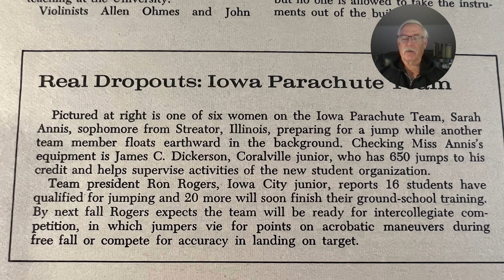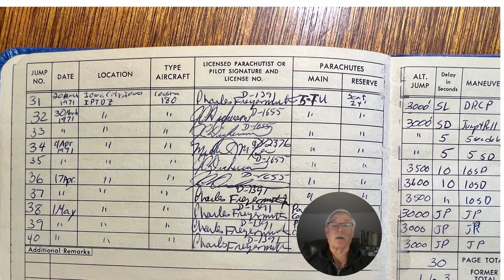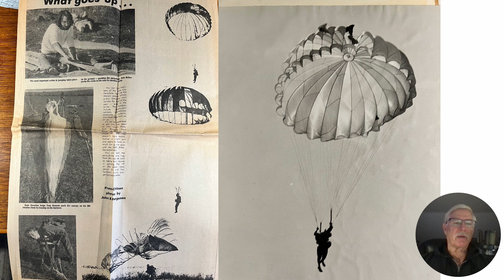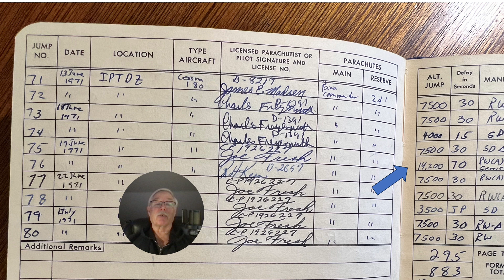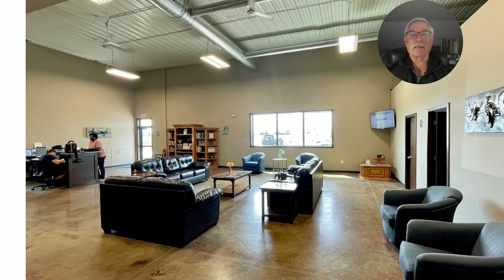THE WILD WEST DAYS OF SKYDIVING FORMING THE IOWA PARACHUTE TEAM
THE WILD WEST DAYS OF SKYDIVING FORMING THE
IOWA PARACHUTE TEAM